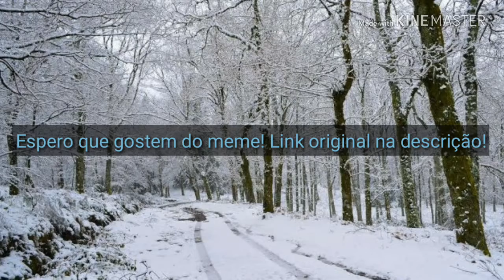•Feel You On• Meme ft. Aninha Kawaii Gacha Studio